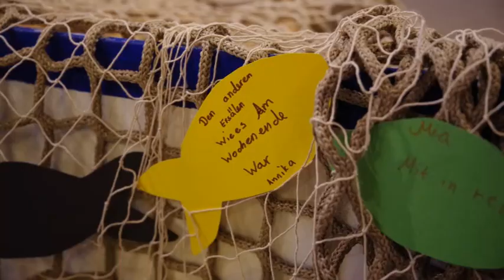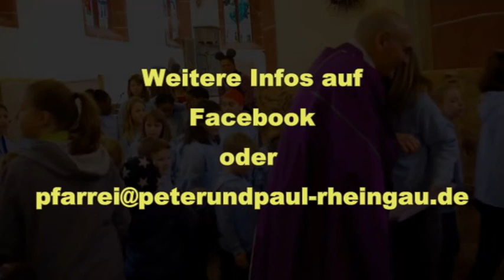Pit und Paula | Trailer Gottesdienst 2022 | Pfarrei St. Peter und Paul Rheingau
Der Trailer für den ersten Pit und Paula Gottesdienst in diesem Jahr. Denn es geht wieder los. Pit und Paula Gottesdienste (fast) wie früher!
Ihr könnt euch auf jeden Fall freuen und gerne die frohe Nachrichten verbreiten!

Folgt uns auch auf unseren Social Media Kanälen um unsere anderen tollen Projekte kennen zu lernen und immer auf dem Laufenden zu bleiben, was bei uns so neues passiert: